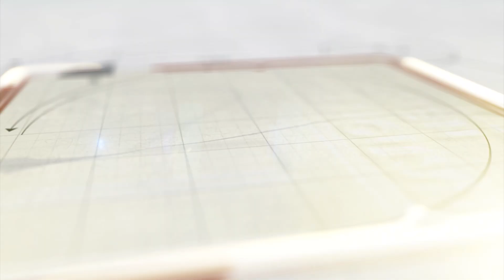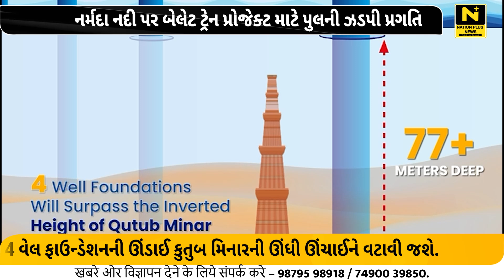નર્મદા નદી પર બુલેટ ટ્રેન પ્રોજેક્ટ માટે પુલની ઝડપી પ્રગતિ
મુંબઈ-અમદાવાદ બુલેટ ટ્રેન પ્રોજેક્ટ માટે નર્મદા નદી પર 1.4 કિલોમીટર લાંબો પુલ નિર્માણાધીન છે. પુલ વેલ ફાઉન્ડેશન પર બનાવવામાં આવી રહ્યો છે.